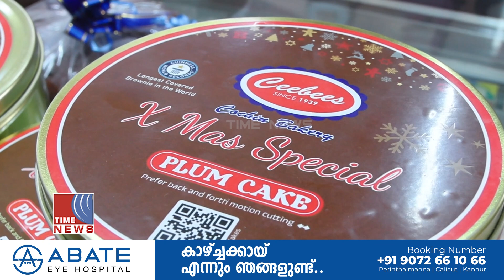നാവിൽ കൊതിയൂറും കേക്കുകളുമായി ബേക്കറികൾ ഒരുങ്ങി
ക്രിസ്തുമസിന് ദിവസങ്ങൾ മാത്രം ശേഷിക്കേ  കോഴിക്കോട്ടെ ക്രിസ്തുമസ് കേക്ക് വിപണി സജീവമായി.നാവിൽ കൊതിയൂറുന്ന കേക്കുകളുമായി കോഴിക്കോട്ടെ ബേക്കറികൾ  ഒരുങ്ങി കഴിഞ്ഞു